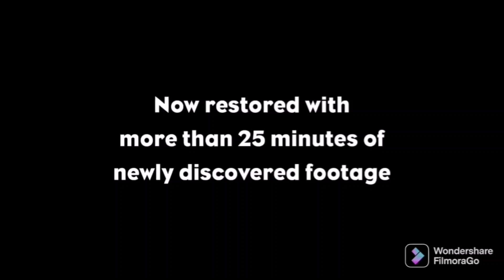METROPOLIS (1927) In collaborazione con il canale